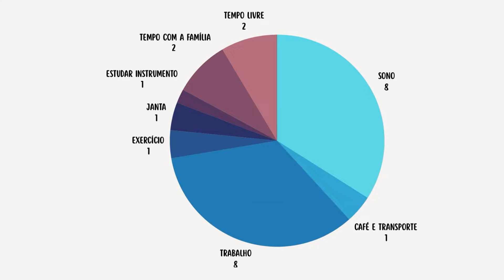Como parar de ter PREGUIÇA para estudar o instrumento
00:00 O problema da disciplina
00:31 Técnica de estudo 1
1:31 Técnica de estudo 2
3:46 Técnica de estudo 3
05:03 Técnica de estudo 4

Aprender a tocar um instrumento musical é uma jornada emocionante que promete recompensas imensuráveis, porém, essa jornada está inevitavelmente ligada ao desenvolvimento de uma característica desafiadora para muitos: a disciplina.

A dificuldade de manter a disciplina em seus estudos musicais origina-se de diversos fatores, incluindo a rotina diária cheia de compromissos, distrações crescentes, bem como a necessidade humana básica por gratificação instantânea.

Neste vídeo iremos apresentar 4 técnicas de estudo que fazem toda a diferença na motivação e na disciplina ao estudar o instrumento.